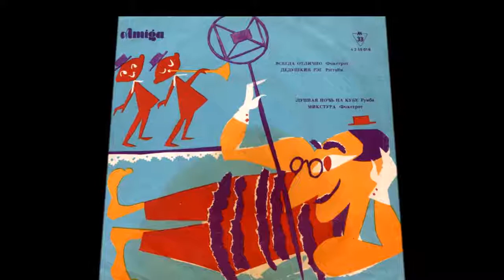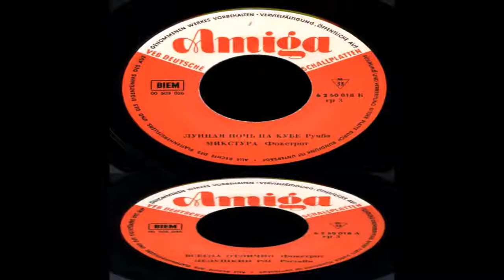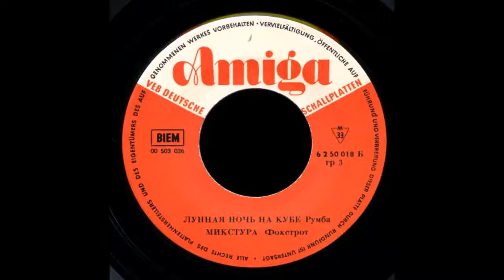DDR Tanzmusik Amiga fur die Sowjetunion 1960-1963 Amiga 6 2 50 018 vinyl record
Various Artists - DDR Tanzmusik A series of these minions with dance music of the GDR was printed by the firm AMIGA specially for the USSR in the period from 1961 to 1963. Envelopes do not contain exhaustive information: at times no artist or author is specified. Therefore, for some of the minions had to establish the names of performers based on the available information on the German Internet catalogs .. The year of publication of the composition is indicated in parentheses in the tracklist. Each of the minions consists of four gizmos that used to come out on a "forty-hood", and, apparently, did not print for the GDR. Their numbers are within Amiga 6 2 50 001 - Amiga 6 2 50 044 These records are interesting primarily because they cover a wide variety of music, and, perhaps, not all of the presented here was re-released by the Amiga to its 60th anniversary in 2007.
01. Orchester Günter Gollasch - Immer dufte (Всегда отлично) (1960)
02. Tanzorchester Alo Koll - Opas Rag (Дедушкин рэг) (1961)
03. Orchester Günter Gollasch - Mondnacht Auf Cuba (Лунная ночь на Кубе) (1960)
04. Orchester Günter Gollasch - Mixtur (Микстура) (1960)
EP 7" Amiga 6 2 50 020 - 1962 г. 00:11:36